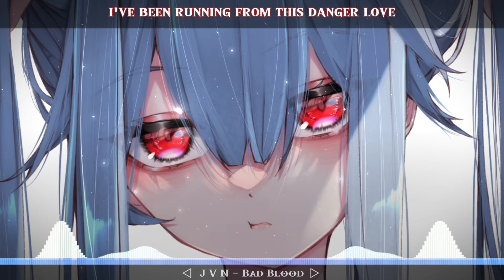Nightcore - Bad Blood - ( J V N ) - Lyrics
✦ Song : J V N - Bad Blood

🎨 Support the owner of this artwork :

✧ Artwork by : つね
✧ Pixiv ID : 11365815

📌 Note :

✧ Song or Illustrations are not mine, all go back to the original owner. If there is any discomfort over what is used, please let me know.

✧ I apologize if there are any mistakes in the video or description, I am also human. ):